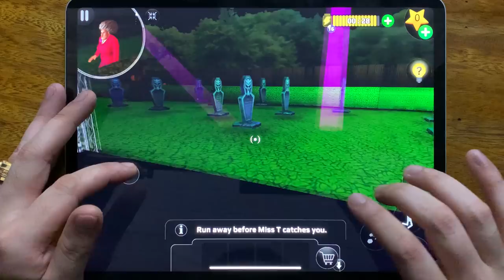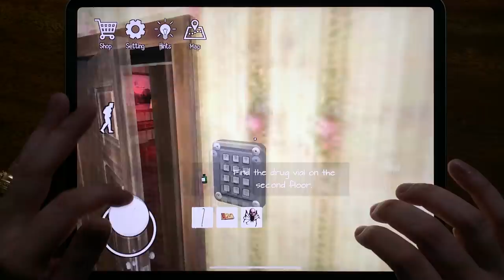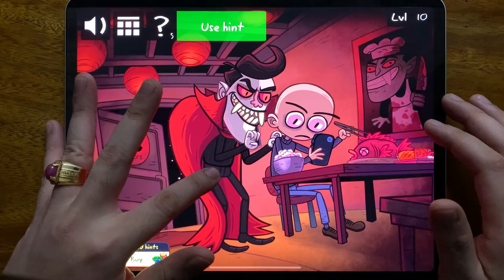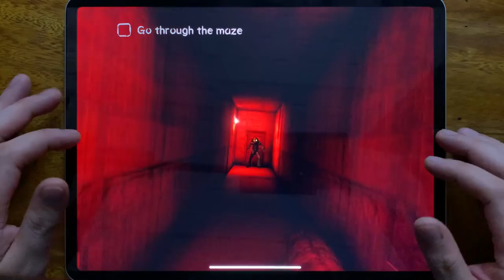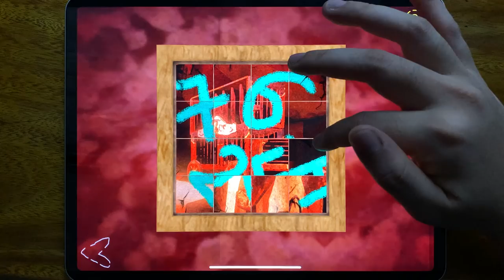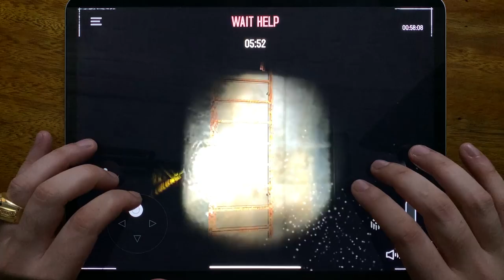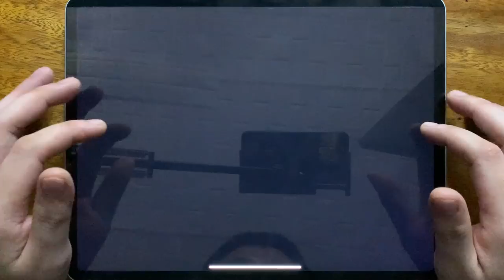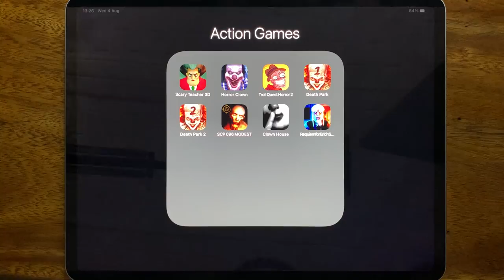Scary Teacher 3D, Horror Clown, Troll Quest Horror 2, Death Park, Death Park 2, SCP 096 MODEST....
Scary Teacher 3D, Horror Clown, Troll Quest Horror 2, Death Park, Death Park 2, SCP 096 MODEST, Clown House, Reeequieem for Erich San